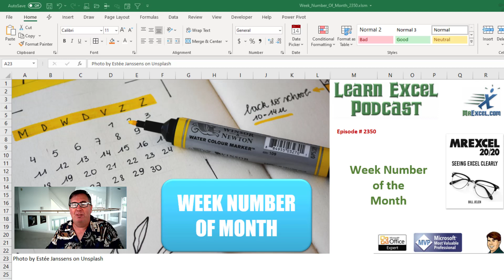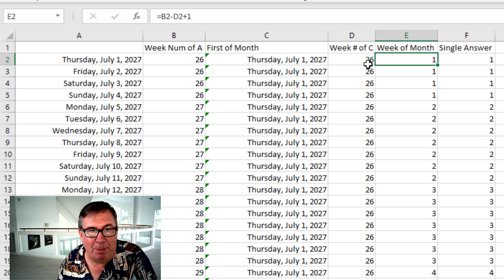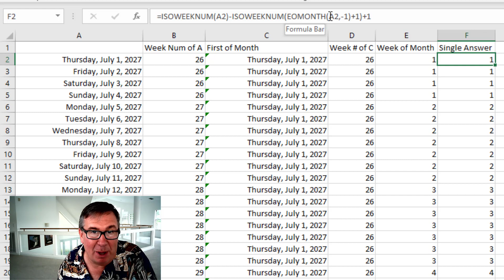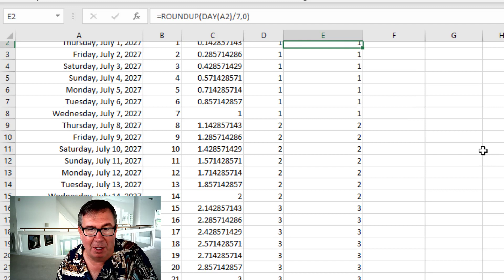Excel Time Magic: Week Number of the Month - Episode 2350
Microsoft Excel Tutorial: Excel Formula to Calculate Week Number of the Month.

A question from Foxy on YouTube: What Excel formula will convert a date to the Week Number of the Month? It should never show more than a max of 5 weeks.

The formula for the first method: =ISOWEEKNUM(A2)-ISOWEEKNUM(EOMONTH(A2,-1)+1)
Formula for second method: =ROUNDUP(DAY(A2)/7,0)

This video answers these common search terms:
how to get week number in a month excel
how to get week number of the month in excel
how to count week number in excel
how to count work weeks in excel
how to autofill work week in excel
how do i autopopulate weeks in excell
how to apply week formula in excel
how to calculate the week number in excel
how to calculate weeks from a date in excel
how to calculate weeks from date in excel
how to calculate weeks in excel from dates
how to convert date into weeks in excel
how to do weeknum in excel
how to do weeks in excel
how to excel days to weeks
how to find week in excel
how to have a workweek in excel formula
how to make weeks in excel
how to put a week in excel

(0:00) Problem Statement: Calculate Week Number of Month in Excel
(0:35) How to handle first week?
(1:01) Weeks run Monday to Sunday
(1:25) Using EOMONTH for first of month
(2:15) Problem: One day in first week
(2:40) First 7 days are Week 1
(3:05) Clicking Like really helps with the algorithm